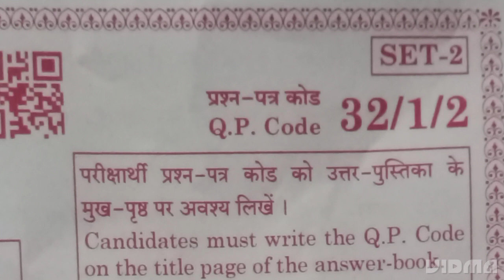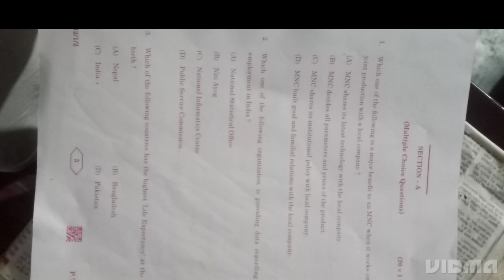Sst Class 10 solution || Set 2 31/1/2😱😱😱😱😱😱😱